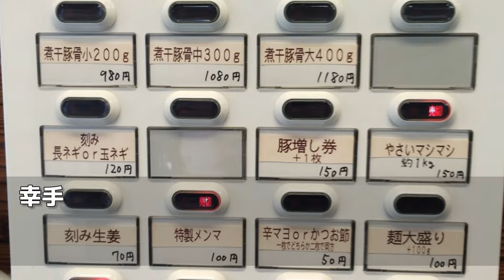#164 ラーメンたかふじ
ラーメン小200g 950円（ヤサイふつうニンニク少なめアブラマシ）生卵 80円　極旨アブラ 100円

幸手から 元）藤ろう（二郎系）の居ぬきで加須に移転してきた「たかふじ」へ行ってきました！
富士丸インスパイア系のお店です
芳醇な自家製麺が旨い！アブラとスープは甘イルドで濃厚な味
日曜日の昼過ぎにお伺いしたらこの日は並びは落ち着いていました
目の前は騎西城跡

▼メニュー
ラーメン小200g 950円　ラーメン中300g 1050円　ラーメン大400g 1150円　麺大盛+100g 100円
まぜそば小200g 950円　まぜそば中300g 1050円　まぜそば大400g 1150円　生卵 80円　極旨アブラ 100円
煮干豚骨小200g 980円　煮干豚骨中300g 1080円　煮干豚骨大400g 1180円
刻み長ネギor玉ネギ 120円　豚増し券＋1枚 150円　やさいマシマシ約1kg 150円
刻み生姜 70円　特製メンマ 100円　辛マヨorかつお節 50円　煮うずら卵3個 100円

最寄り駅：東武伊勢崎線「加須」駅南口 約2.4km　※駐車場5～7台ほどあり（じゃり）

営業時間：昼11:30～14:15Lo　夜18:00～20:45Lo

※上記すべて動画現在